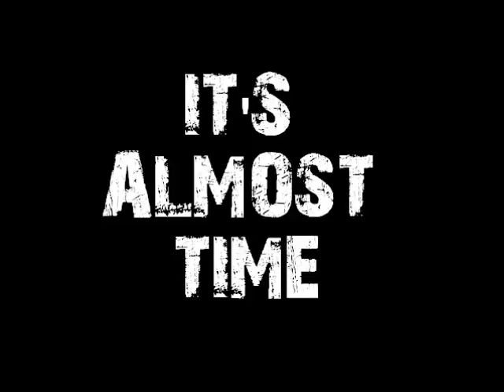SHOPPING CART + ROOF =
Beyond epic proportions